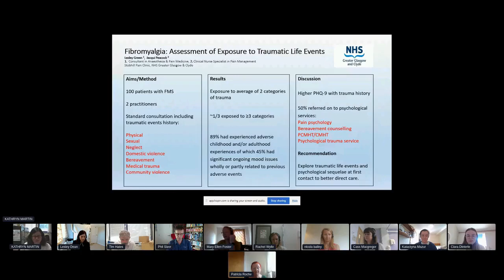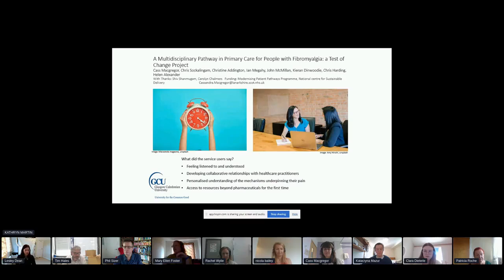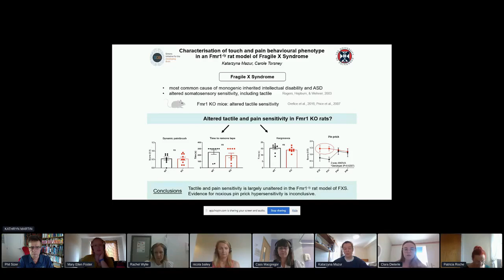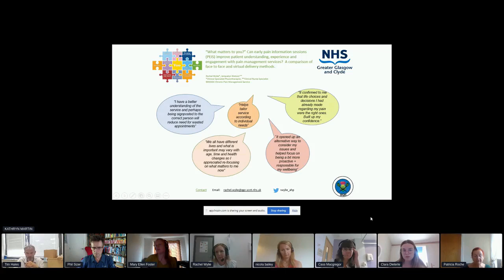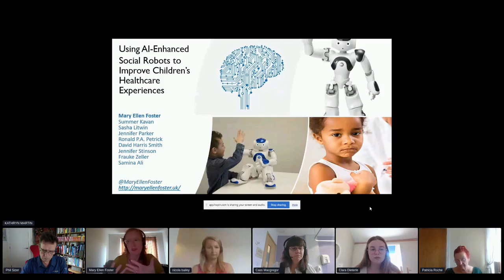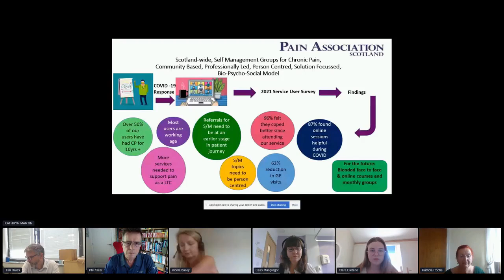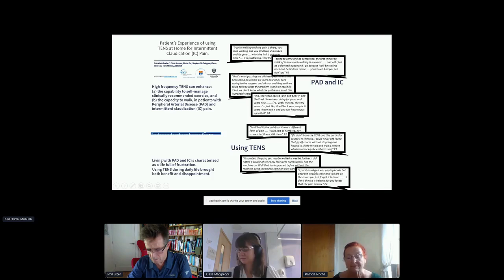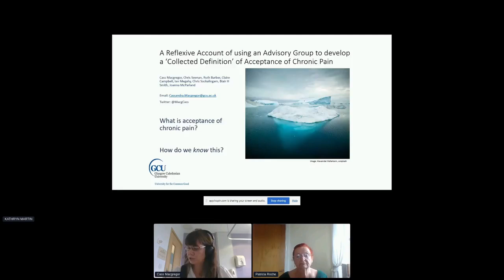Session 3, Datablitz: Scottish Pain Research Community 2021 Annual Scientific Meeting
The third session of the SPaRC ASM 2021 is the 'Datablitz' session, where multiple presenters give a series of 2 minute talks on subjects related to pain.